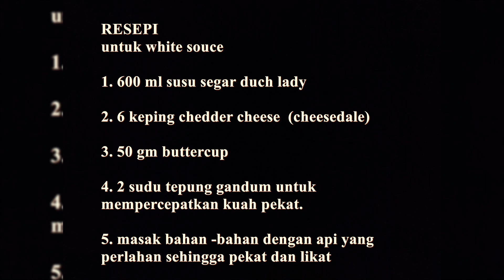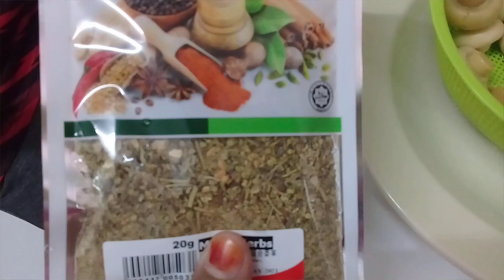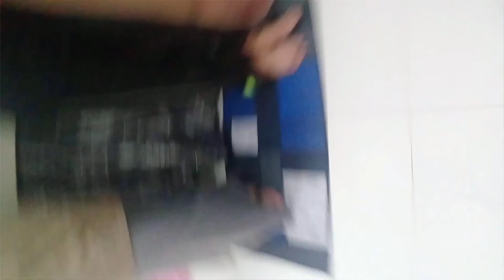How to Make Lasagna Malaysia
How to Make Lasagna Malaysian taste
lasagna Malaysian taste it's not really sour the taste have Malaysian ..taste
Lasagne commonly refers to an Italian cuisine dish made with stacked layers of this flat pasta alternated with sauces and ingredients such as meats, tomato sauce, and other vegetables, cheese (which may include ricotta and parmesan), and seasonings and spices such as garlic, oregano, and basil. The dish may be topped with melted grated mozzarella cheese typically, the cooked pasta is assembled with the other ingredients and then baked in an oven. The resulting lasagna Malaysian taste is really delicious..